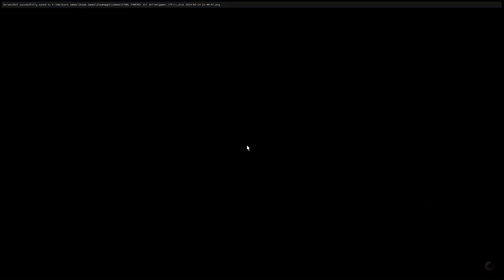Unending Coils of Bahamut (Ultimate) -- DNC PoV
Ayo look at this scuffed first clear, getting murdered during fellruin, soaking a twister in octet, and failing my first exa dodge